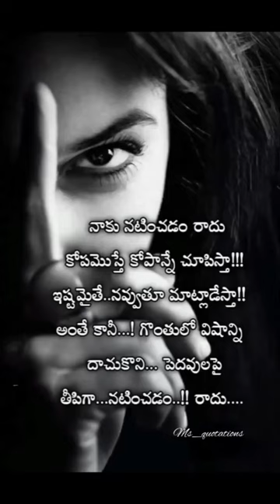naaku natinchatam raadhu neeku vaccha